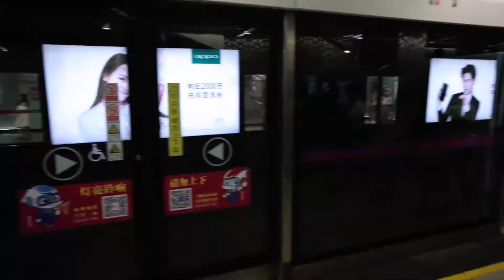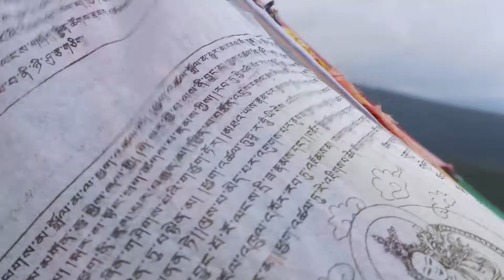Attraverso la CINA | Terza parte - La strada per il Tibet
Dopo 25 ore di treno, arriviamo a Chengdu, per vedere finalmente i panda giganti! Da qui partono un'avventura in autostop e un viaggio di un giorno lungo il Sichuan, per raggiungere il lago Qinghai, nella prefettura autonoma tibetana di Haibei. Questa è la nostra strada per il Tibet!
Buona visione!